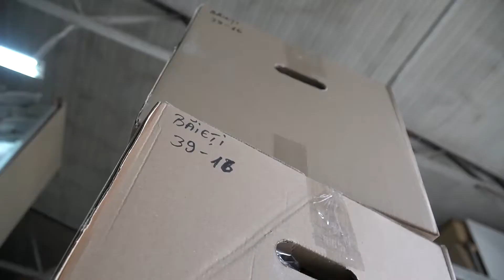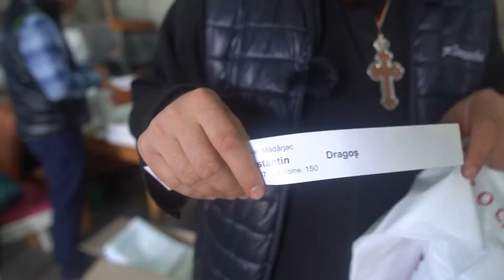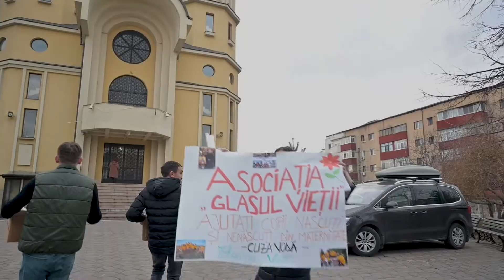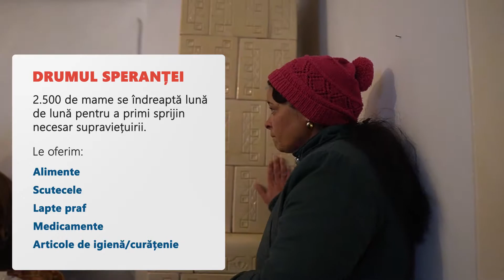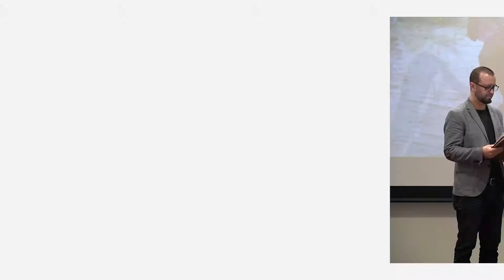Asociația Glasul Vieții Proiectele Lunii Martie 2022